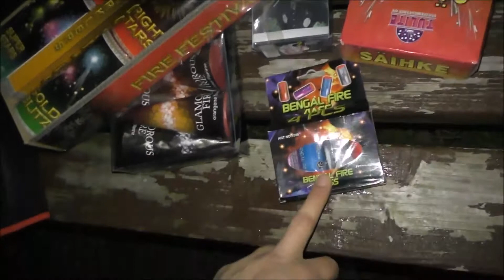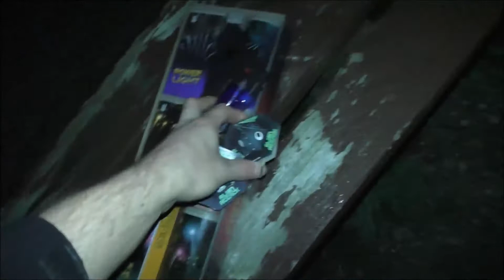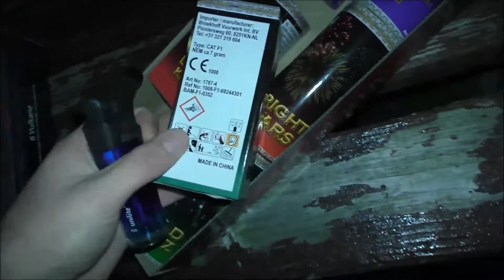Gemütliches Klasse 1 Vorfreude Zündeln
Ja Freunde Hoffe ihr Habt Spaß an der Gemütlichen Runde !

Schöne Neuheiten dabei wie ich finde aber Überzeugt euch selber Viel Spaß beim schauen .